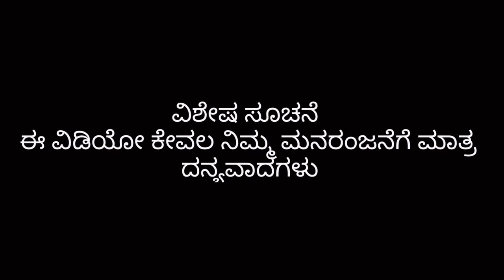ಅವಗಾಡ್ ಮುದಕಿ | Mallu Jamkhandi Comedy | Uttarkarnatka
Artist
Mallu Jamkhandi
Shankar Ambiger
Anand hunnur
Mahesh kalal
namm ayi
basu kadkol

camera
Monty
vishal mirajakar

Script & Direction
Mallu Jamkhandi